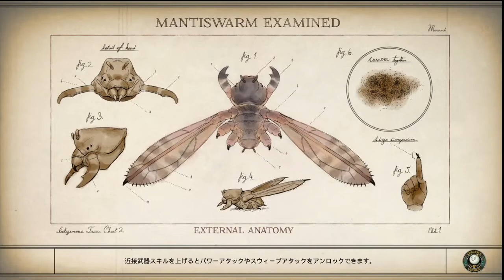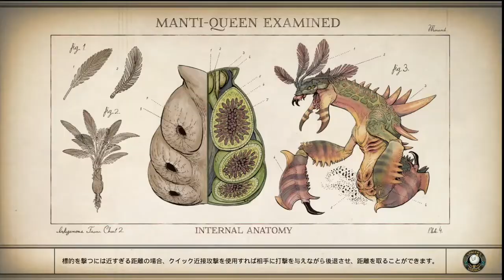#14 【アウターワールド】フォールアウトNVスタッフが作ったゲーム!R18禁が逝くアウターワールド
PCゲーなどゲーム実況を主にしております。家電も好きな人間。そして空耳ストでもあります。
よくPS4の処理落ちでアプリケーションエラーになります。許して(笑)
オープニング＆エンディング制作⇒FUJIKO KANA チャンネルURL⇒【
【2019.11月現在のご支援頂いているメンバー様】
avi＊channel様,koki azure様,Ban Bueng様,すれたならたぶんゲームやってんぜ様,DRAGOON 777様, Ken ken様,すけ様,キングmk様,龍斗MITURU_0001様,ns 2422様,菅 英次様,coco mom様,ts northman様,三日月日曜日のけじめ様,だッコ様,boss55 king55様,てんちゃん様ありがとうございます。
５０万再生達成☆(2016.4)
１００万再生達成☆(2016.6)
２００万再生達成☆(2017.4)
３００万再生達成☆(2018.7)
４００万再生達成☆(2019.3)